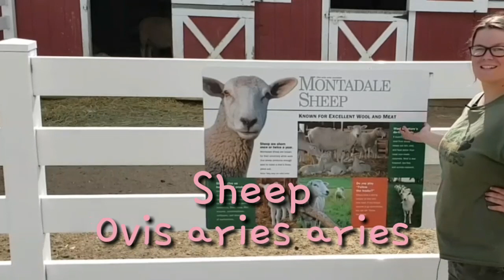5 Springtime Facts About 5 Springtime Animals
Credits:

On today’s episode of: Kiki is VERY late to the spring fling.

Host/Script writer: Kiki Swan
Editor/Cameraman: Joe Clayton
Cameraman: David Doran

Special thanks to:
Leisure Lake
Morton Arboretum
Cosley Zoo
Brookfield Zoo

Special thanks to:
Teddy Almer for the rabbit vid

Instagram: Kiki’s Fun Animal Facts
Twitter: Kiki of the Facts
Facebook: Kiki’s Fun Animal Facts

“Fun”: Kinemaster
“Let’s Play”: Kinemaster
“Night on Bald Mountain” By: Modest Mussorgsky
“Jump” Kinemaster

Sources:
Robins: